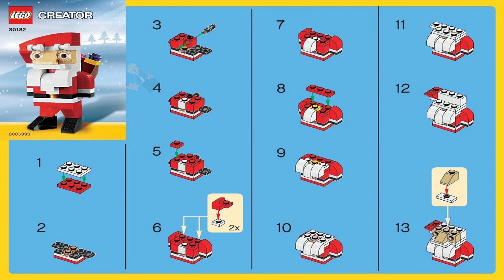LEGO Instructions - Creator - Seasonal - 30182 - Santa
LEGO 30182 Instructions - Seasonal - Santa - Creator

30182 LEGO Instructions from the LEGO Creator Seasonal theme will guide you how to build LEGO Santa Creator set 30182